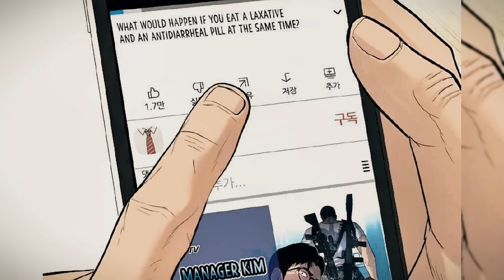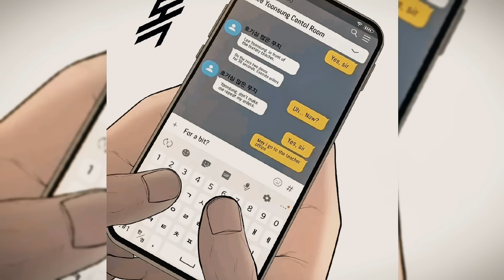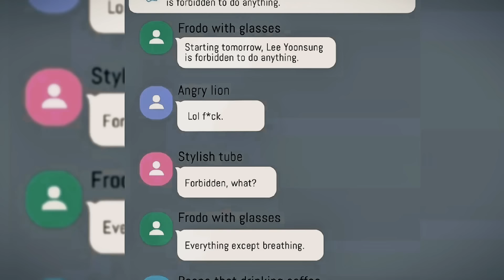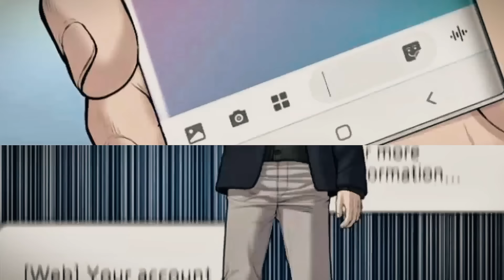[1+2] They Brutally Bullied him During high school So he Became A Psychopath to Take revenge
Welcome to Manhwa GX!,  your go-to channel for all things Manhwa! Our mission is to provide in-depth recaps and explanations of the most popular manga series out there. Our experienced team of Manhwa enthusiasts will guide you through every twist and turn, leaving no detail unturned. Whether you're a newcomer to the genre or a seasoned reader, our videos will help you better understand and appreciate the rich world of manhwa.

Note: it takes a lot of time and effort to write the script. and sometimes there are spelling errors, and I apologize for that. I hope you understand.